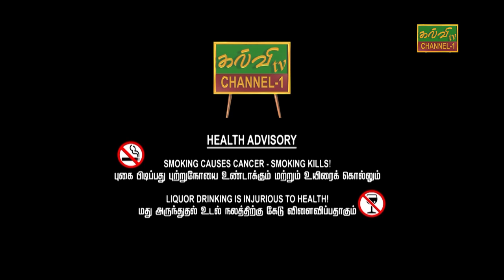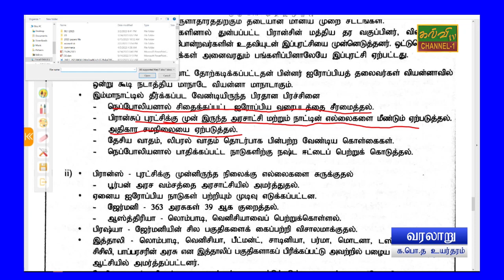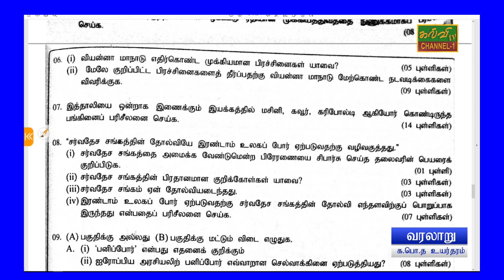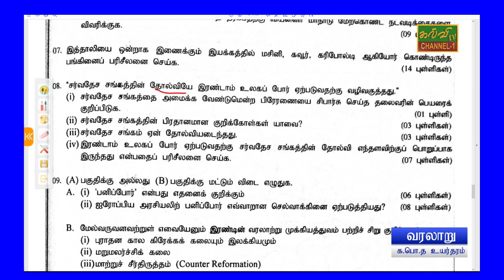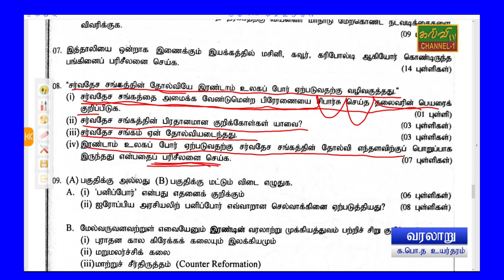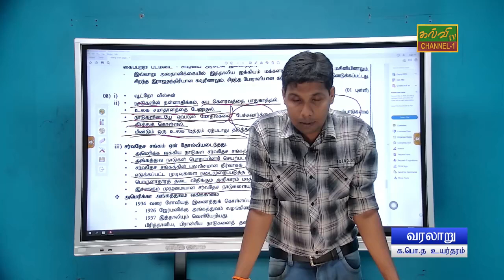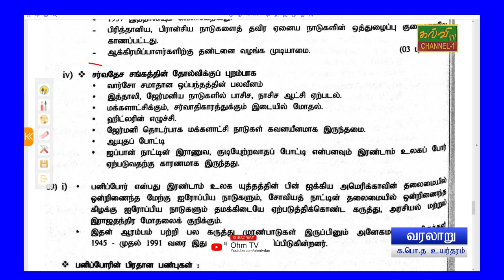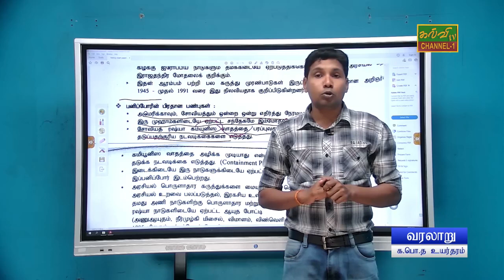வரலாறு | கடந்தகால வினாத்தாள் - 2017 | G.C.E A/L | History | க.பொ.த உயர்தரம் | 23.09.2023